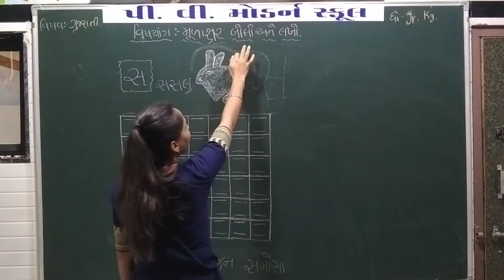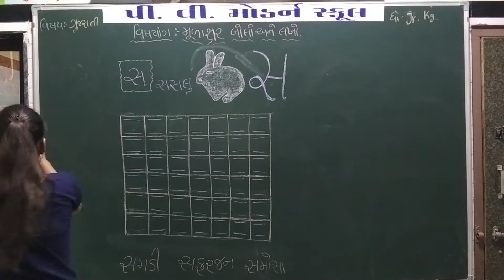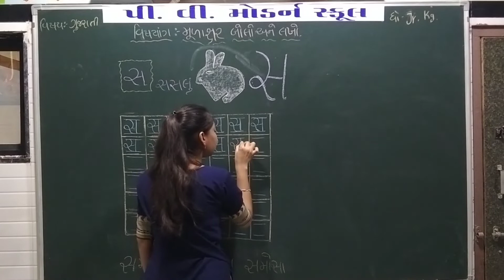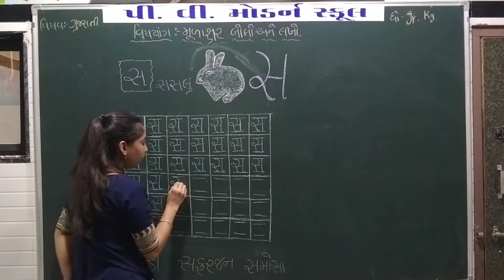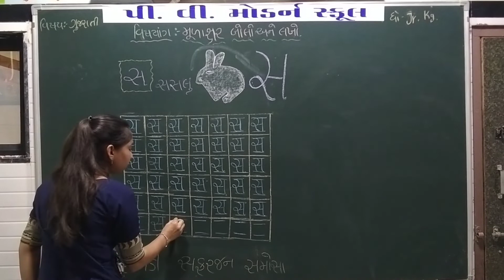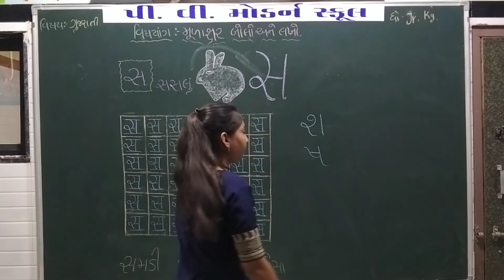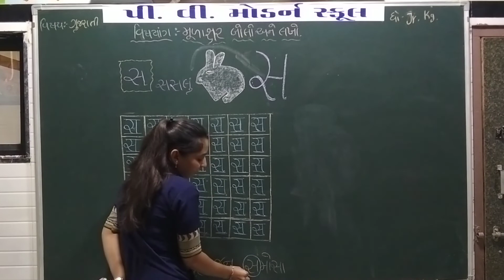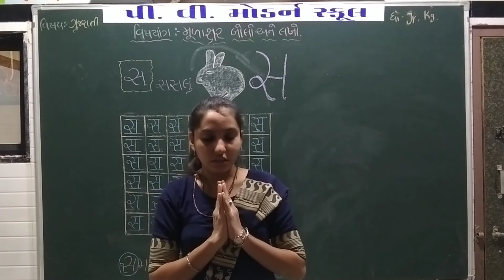P V MODERN SCHOOL | Standard Jr.kg | Gujarati